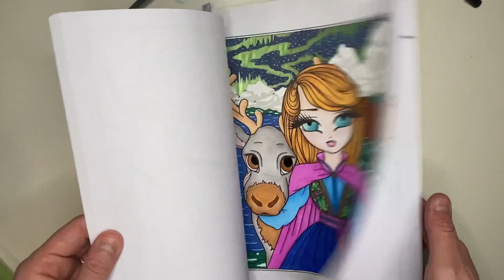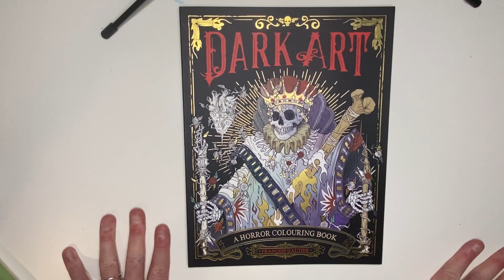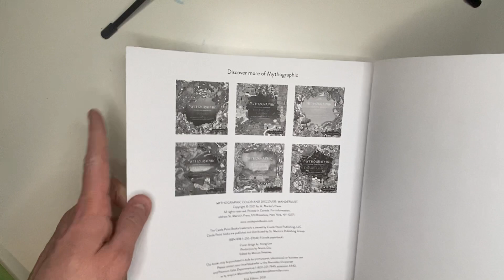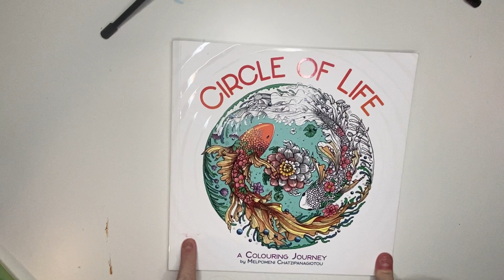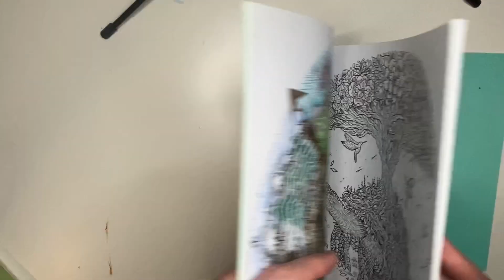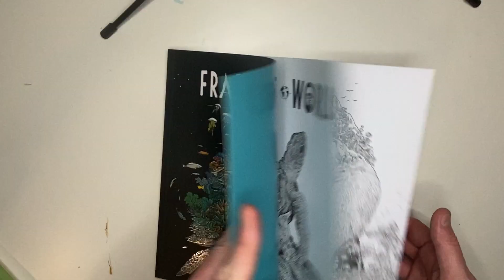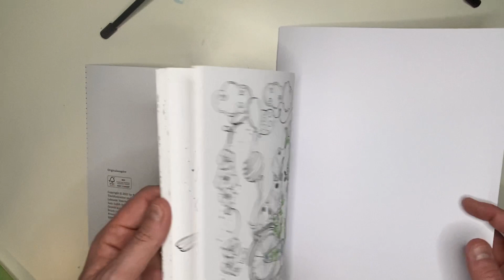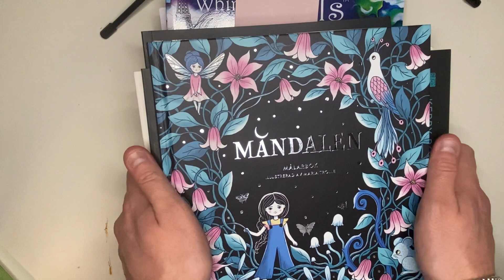My top 10 colouring books of 2021!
Hi hi!

Come and join me as I look back at my top 10 colouring books of 2021!